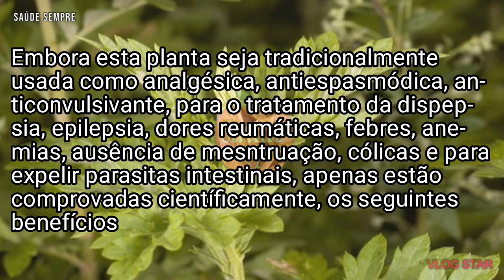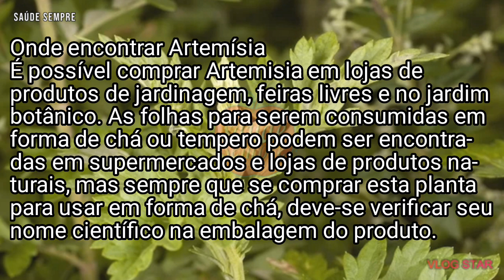ARTEMÍSIA: PARA QUE SERVE ? E COMO PREPARAR O CHÁ | Saúde Sempre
Para que serve a Artemísia e como preparar o chá

A Artemísia é uma planta medicinal, popularmente conhecida como Camomila-do-campo, Erva-de-fogo, Rainha-das-ervas, que é tradicionalmente utilizada por mulheres, para tratar problemas do aparelho urogenital, como infecção urinária e para acalmar a ansiedade.

os seguintes benefícios:

Ajuda a proteger o fígado;

Exerce ação antifúngica, antibacteriana de amplo espectro e antihelmíntica (contra vermes);

Contribui para melhorar o humor;

Melhora a qualidade de vida de pacientes com doença de Cronh;

Exerce uma ação antioxidante, contrbuindo para a proteção do cérebro e prevenção de AVC

Ajuda a prevenir certos tipos de câncer, em especial a leucemia mielóide aguda.

Como fazer o chá de Artemísia.
O chá de Artemísia vulgaris, deve ser preparado da seguinte forma:
Ingredientes

2 colheres de folhas de Artemisia vulgaris;

1 litro de água.

Colocar 2 colheres das folhas em 1 litro de água fervente e deixar repousar por 10 minutos. Coar e beber de 2 a 3 xícaras por dia.

🔴Lembramos que o acompanhamento de um profissional da área de saúde é fundamental para uma boa saúde. Nossos vídeos são educativos com informações relacionadas a saúde, nutrição e bem-estar. As informações e sugestões contidas nos vídeos têm caráter meramente informativo, não devendo ser utilizado como substituto de diagnóstico médico, consulte
sempre um profissional de saúde!